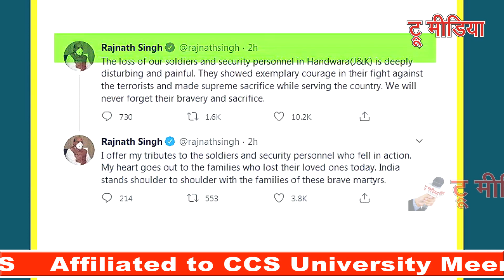Handwara: आतंकियों के साथ मुठभेड़ में कर्नल-मेजर समेत 5 जवान शहीद- Rajnath हुए भावुक | True Media